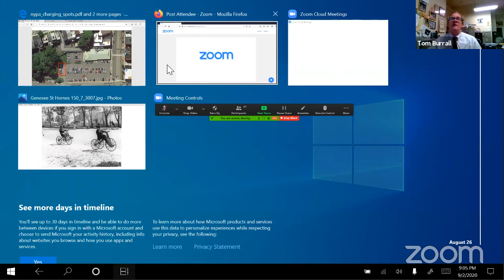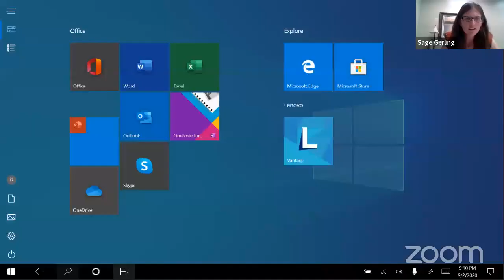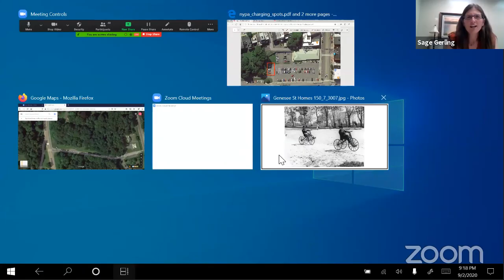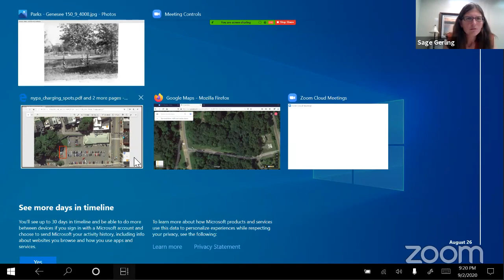Council Work Session - 9/2/2020